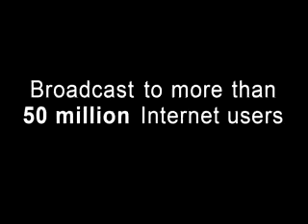Sister Dipankara (5)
Sister's practice. University days. Introduction to Pa Auk Sayadaw.